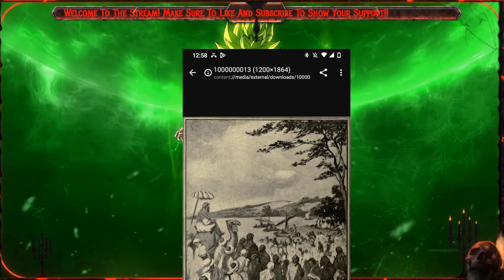Adventures In WoW & I Read Chapters 1, 2 & 3 of Solving the Mystery of Babylon the Great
Join Me As I Play World of Warcraft & Read Chapter 1 of Solving the Mystery of Babylon the Great